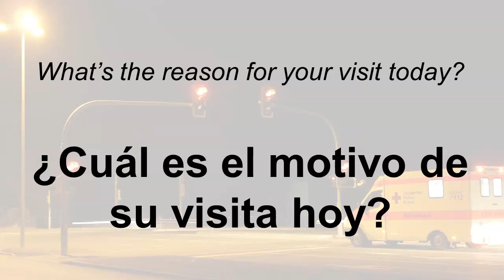Medical Spanish Phrases, What's the reason for your visit today?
Individual medical Spanish phrases. Learn how to say and pronounce medical Spanish phrases in Spanish. Each phrase pronounced slowly and at normal speed.

If you find this helpful please 'like' and consider sharing this with your fellow healthcare workers.
Check 'playlists' for other similar videos. Check the 'about' page for links to other useful and free medical Spanish resources. Have a great day and thank you for your service to patients.

Medical Spanish, Medical Spanish phrases, Medical Spanish vocabulary, Spanish for medical professionals, Spanish for doctors, Spanish for nurses